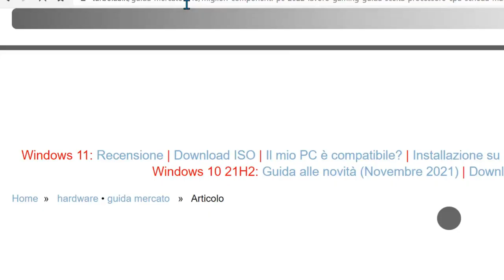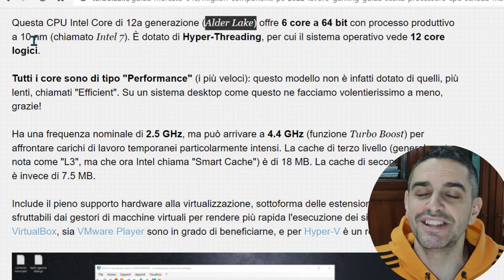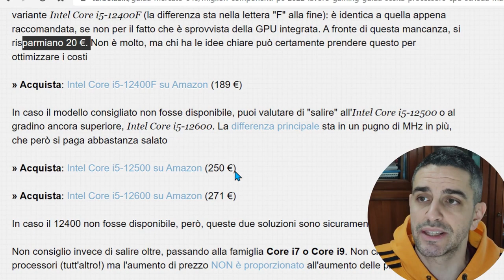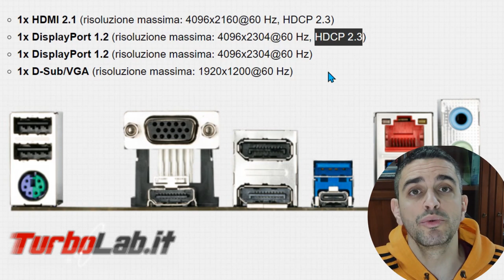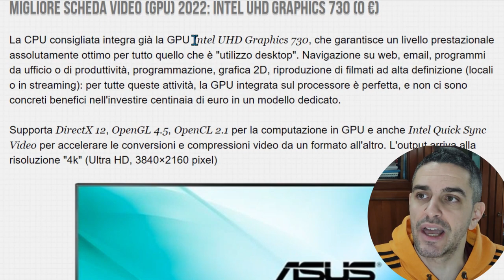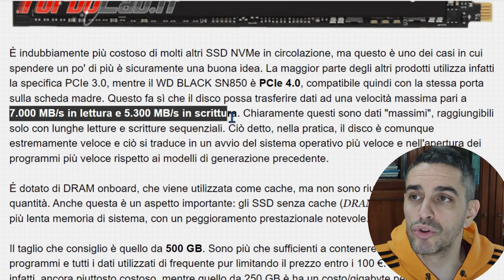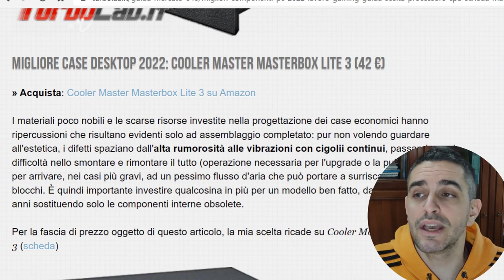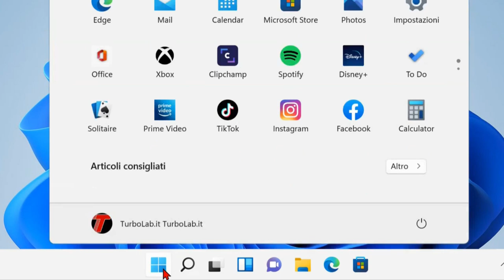🔥 MIGLIORI COMPONENTI PC 2022 🖥: GUIDA ALLA SCELTA DI PROCESSORE (CPU), SCHEDA MADRE, RAM, GPU ...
È davvero un ottimo momento per assemblare un nuovo PC fisso di fascia medio-alta. Dopo un paio d'anni di dominio incontrastato di AMD, Intel ha finalmente reagito: il risultato sono le CPU Intel Core di 12a generazione (nome in codice: Alder Lake), che si presentano sul mercato con ottime prestazioni single-thread ad un punto di prezzo molto vantaggioso e, nella configurazione raccomandata, 6 core/12 thread fino a 4.4 GHz. Ma, prima di investire i risparmi nella direzione sbagliata, consulta questo articolo: ho raccolto la migliore CPU, scheda madre, RAM, SSD per bilanciare prezzo e performance, di modo da garantirti un PC di fascia medio-alta a circa 800 € (licenza di Windows inclusa)

🛒 CPU | alternativa
🛒 Scheda madre
🛒 GPU: nessuna!
🛒 SSD | alternativa
🛒 Masterizzatore: vari, vedi articolo sul sito
🛒 Display, tastiera, mouse, webcam, cuffie: vari, vedi articolo sul sito
🛒 Schermo: vari, vedi articolo sul sito
🛒 Sistema operativo

Programmazione (web, desktop e mobile) a livello professionale, montaggio di filmati, fotoritocco e grafica 2D, macchine virtuali, conversioni audio/video, riproduzione di film UHD (4K) e persino gaming: un PC dotato delle componenti consigliate di seguito ti consentirà di svolgere tutte queste attività senza rinunce.

Per l'uso ufficio (Word, Excel, posta elettronica) e la navigazione su web siamo invece altamente sovradimensionati. Come a dire: ti sembrerà di volare, ma, se questi sono gli unici ambiti di impiego, puoi ottenere risultati pienamente soddisfacenti anche spendendo molto meno.

Il "valore" di questa configurazione è elevatissimo e la consiglio senza riserve un po' a chiunque usi il PC in modo intenso.